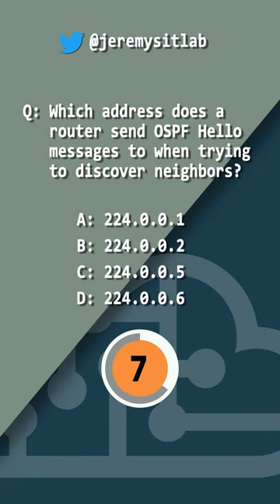CCNA QUIZ // OSPF Messages //